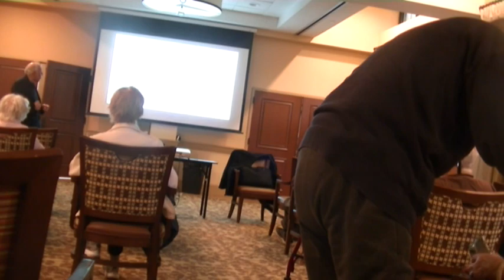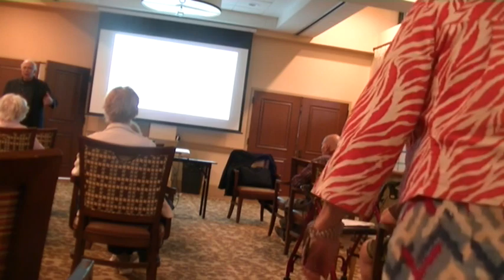01 11 24 1925 talk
the culture wars